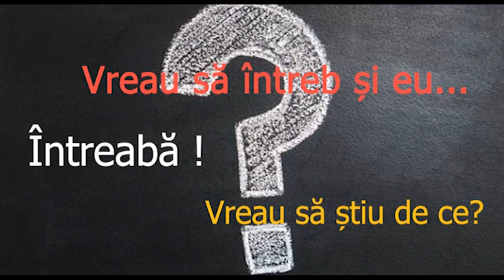Întrebarea zilei de 25 August - Care este a treia cerere din Rugăciunea Domnească ? - slujitor Dani